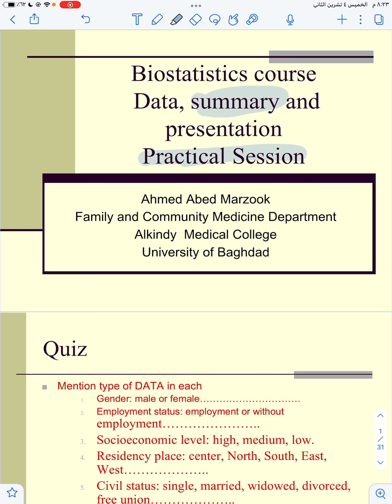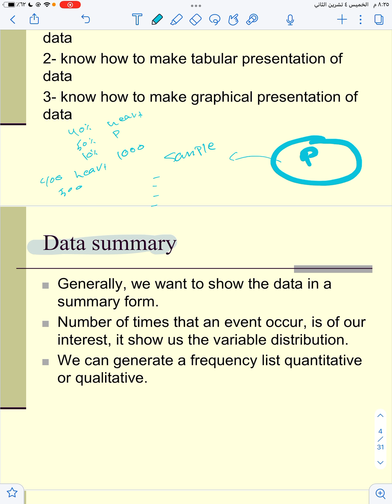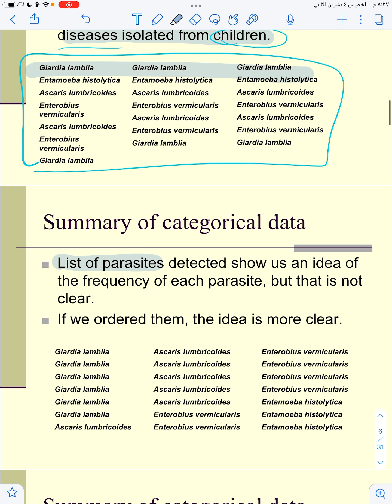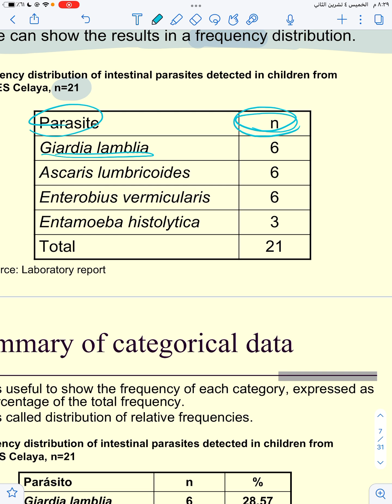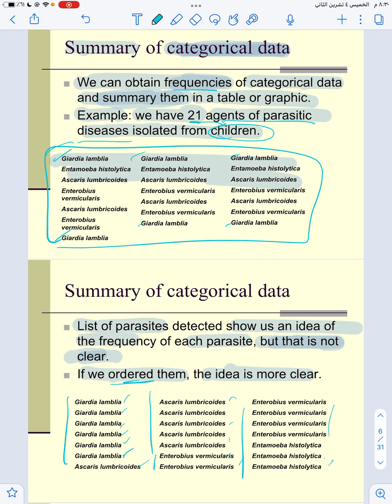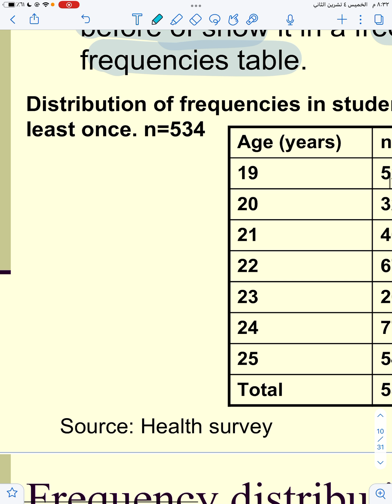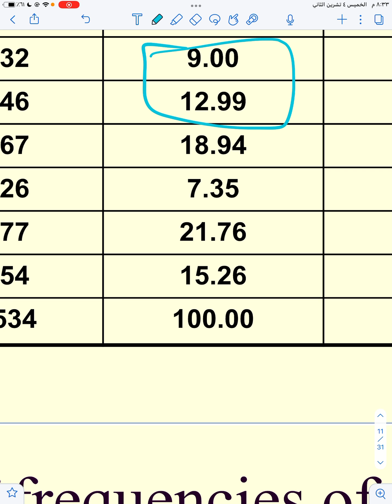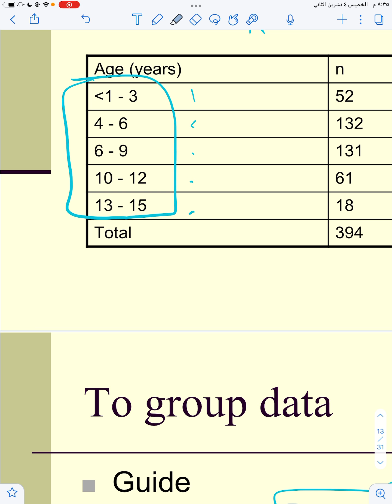Tabular and graphical presentation of data